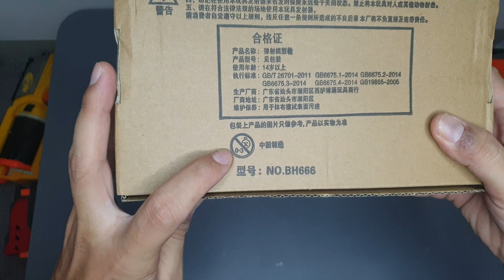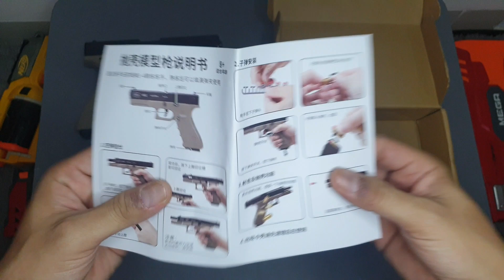Mainan Pistol Glock 18C Spring blowback sudah semi auto tanpa kokang | Shell eject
Mainan pistol berbahan plastik kokoh. Bisa tembak semi auto dan shell eject. menggunakan soft bullet terbuat dari karet.